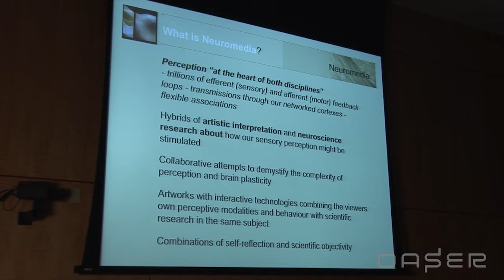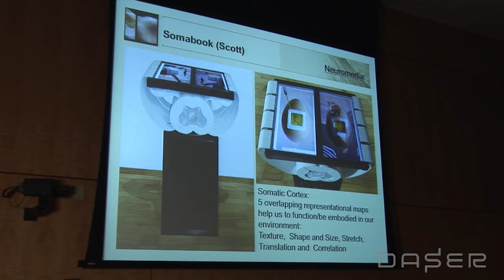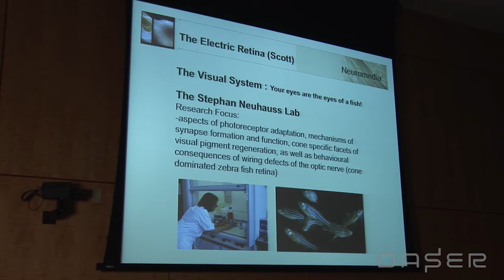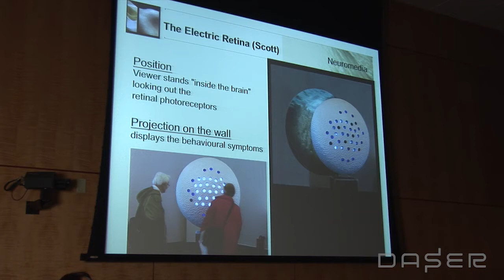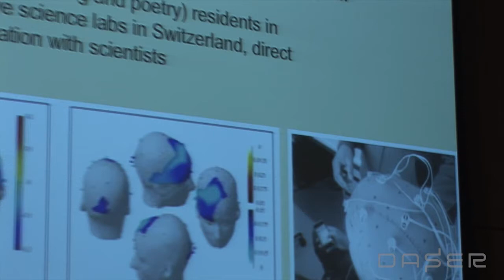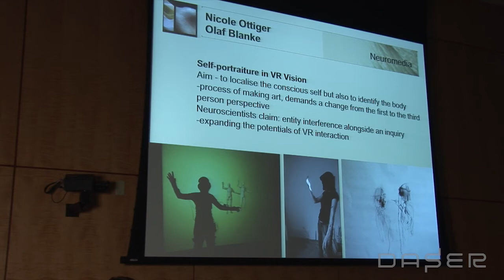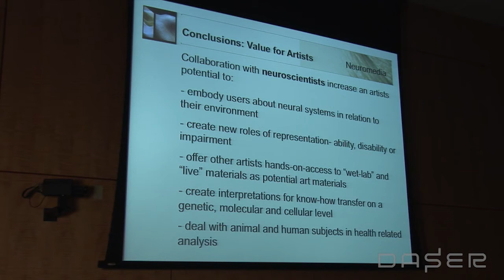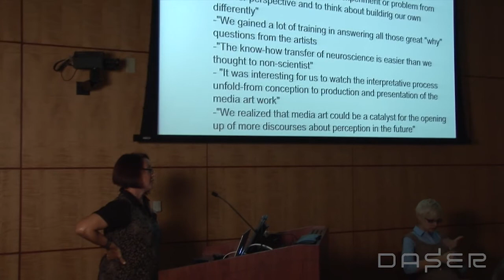Jill Scott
DC Art Science Evening Rendezvous (DASER), October 18, 2012 held at the Keck Center, Washington, D.C.
This video features a presentation by Jill Scott, artist, professor of art and science research, Institute Cultural Studies, University of the Arts, Zurich, and co-director and founder of the Artists-in-Labs Program